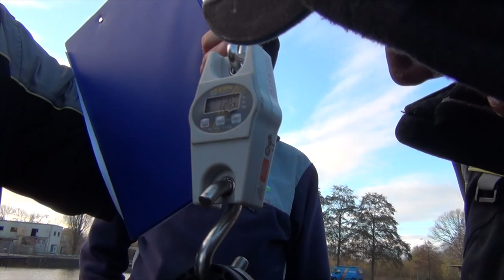Delfzijl 70 Laatste wedstrijd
Laat aub een reactie achter op YouTube.Wat een mooie dag had moeten worden met voor een ieder wat vis werd het in plaats daarvan een drama voor de meesten. Andre Musch laat weer zien dat hij nog mee kan ondanks een pauze. Er waren mooie prijzen en ondanks mijn dikke 0 toch nog een leefnet inclusief schepnet. Mooi gebaar van Delfzijl 70 . Er waren meer vissers met een 0 maar die kozen toch voor een rit huiswaarts en dat is dan jammer voor hun. Iedereen was weer goed verwend naderhand met een tafel vol lekkers en gratis drinken. Weer super voor elkaar ,  toch een dubbel gevoel dat mijn eerste club ter ziele is gegaan. Hopelijk komt er een sterker club uit nu Delfzijl 70 samen gaat met Neutraal.